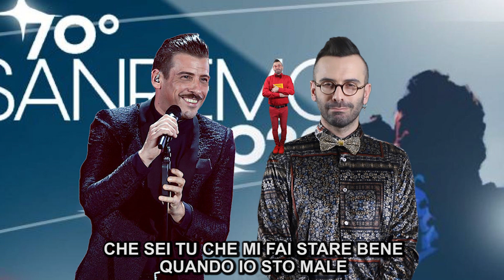Sanremo 2020 Testo & Contesto di Davide Misiano - I testi migliori e i peggiori del Festival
Testo & ConTesto è la rubrica in cui il Prof. di Latino di All Together Now, Davide Misiano, analizza per noi il significato dei testi delle canzoni.

Per la settimana di Sanremo 2020 un appuntamento speciale in cui il Prof sceglie le frasi migliori e quelle meno belle oltre a indicarci la Top 3 dei testi migliori e peggiori del Festival di Sanremo 2020.